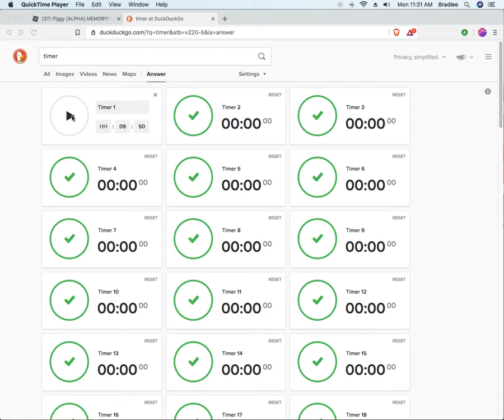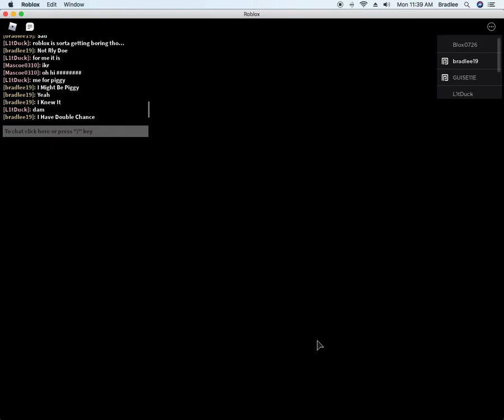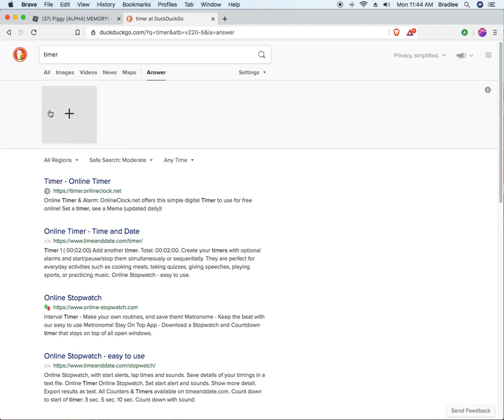Piggy Gameplay + Trolling People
I Was Trolling People That I Was A YT + Gameplay